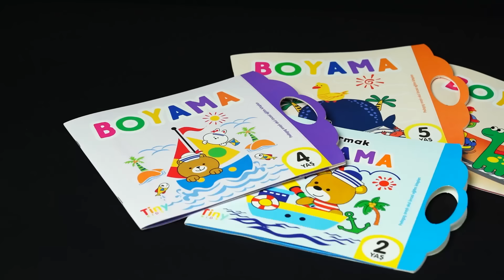12 Ocak Aldın Aldın! | Yaşa Göre Boyama Kitapları